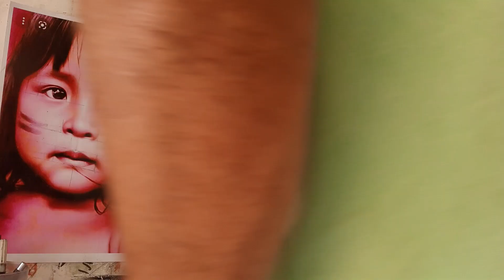2 lado do rosto infantil de india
Continuação de Retrato infantil.